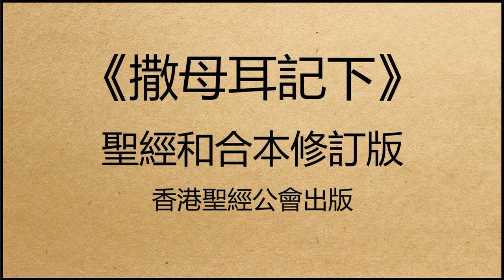聖經和合本修訂版 • 撒母耳記下 第9章